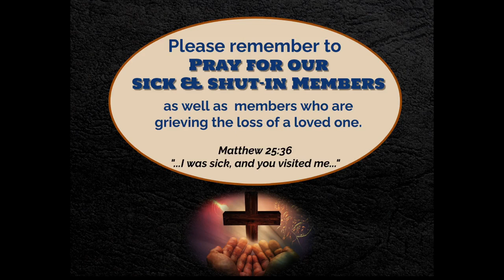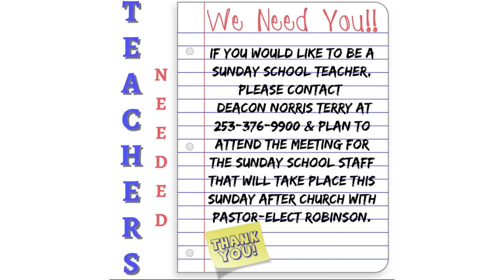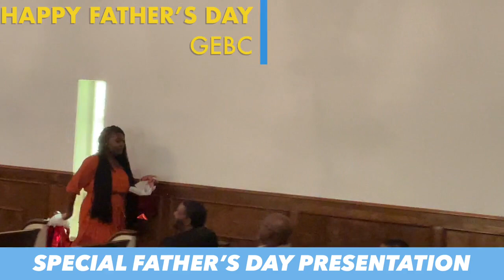SUNDAY WORSHIP, FATHER'S DAY SERVICE, JUNE 18, 2023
SERMON: Rev. Henry Hunter, "Reminders", Numbers 15:41